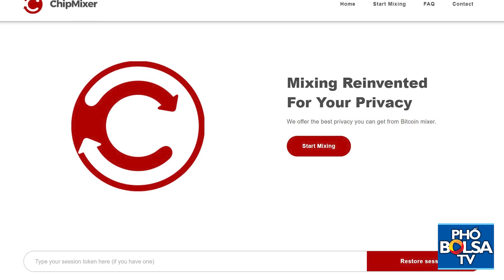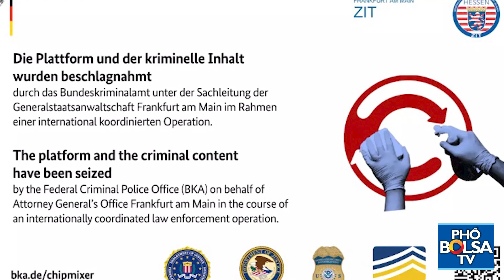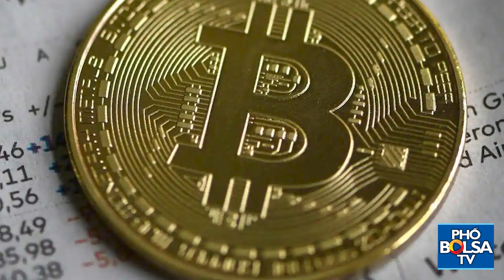FBI truy nã một người Việt với cáo buộc rửa 3 tỷ USD tiền số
Một người Việt bị FBI truy nã với cáo buộc rửa 3 tỷ USD tiền số

Hôm 15/3, Cơ quan cảnh sát Europol của châu  u và Bộ Tư pháp Mỹ tuyên bố đánh sập nền tảng tiền mã hóa ChipMixer. Họ cáo buộc sàn giao dịch này tham gia hoạt động rửa tiền trị giá hơn 3 tỷ USD cho những kẻ buôn bán ma túy trực tuyến và tội phạm mạng của một số quốc gia.

Trong đó, Bộ Tư pháp Mỹ truy tố một người mang quốc tịch Việt Nam tên Minh Quốc Nguyễn, 49 tuổi, với tội danh rửa tiền và đánh cắp thông tin cá nhân liên quan đến hoạt động của ChipMixer.